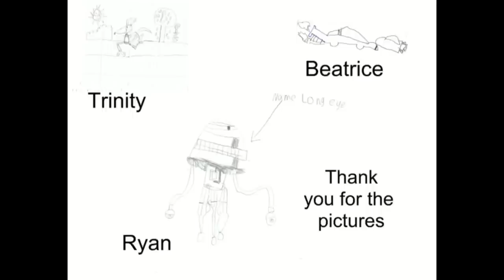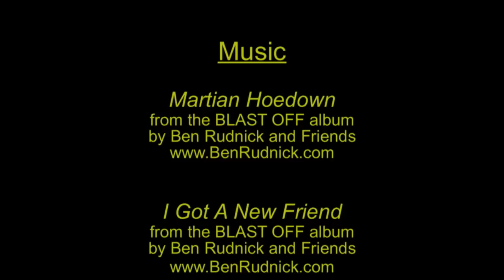Adventures of Mr. Mouse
- The songs used in this video were taken from Ben Rudnick and Friends recording, Blast Off.

This is a fan video by Phil McKinstry. He describes the project as so.

"I've enclosed the results of a little project I did this past school year (2008/2009). I hope you don't mind, but I used a few of your songs in the movie. They fit in so nicely. The project came about when I received a few hand drawn pictures from some of the 1st graders in a class I volunteer for. I wanted to give them something in return, so I brought their pictures to life with a little computer animation. On the last day of school, we played the movie for the whole class. They were thrilled to see their artwork moving. It was a very rewarding effort.

Illustrations are by Trinity, Beatrice and Ryan.

Animation done by Phil McKinstry.

Ben Rudnick and Friends CDs and MP3s are available at the following locations:

Amazon.com (CDs):

Amazon.com (MP3s):

and MP3s are also available at all other major digital distribution sites.

116 - Kid's Place Live) or ask your local library if they can carry Ben Rudnick and Friends CDs!

To book Ben Rudnick for your event or venue, please contact him through